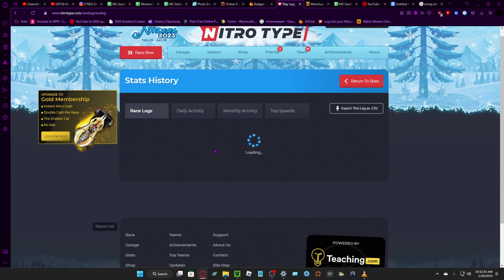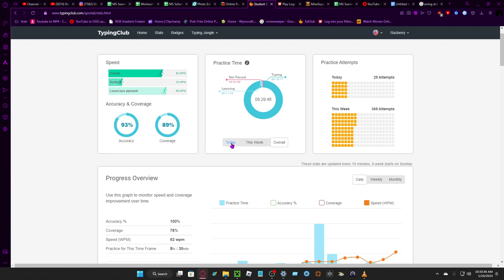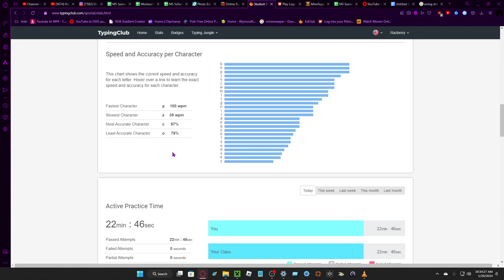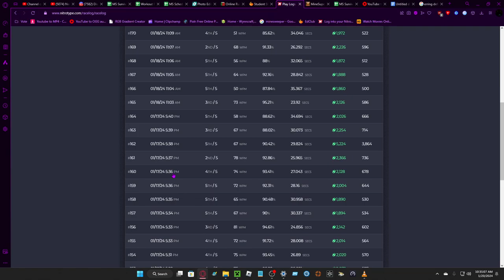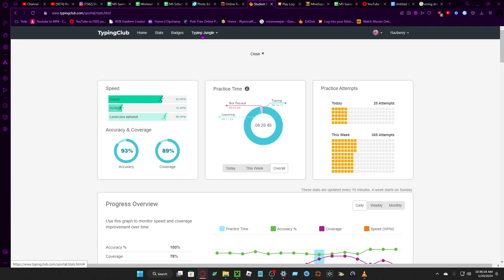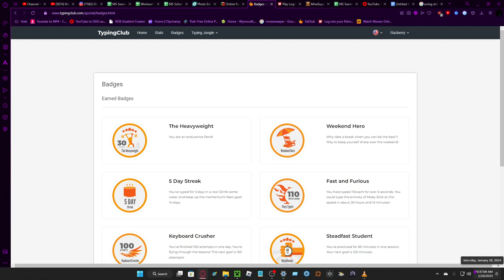My Typing Stats